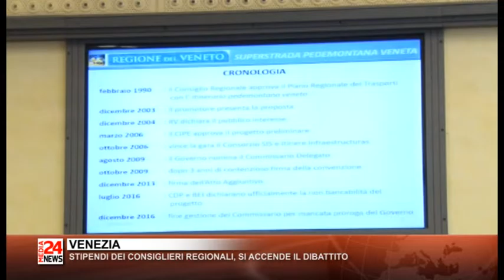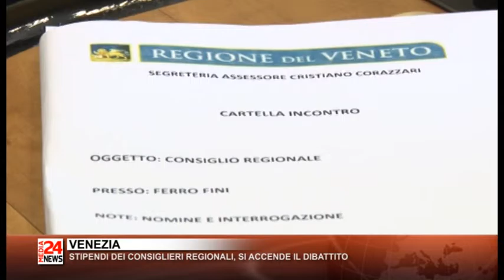TG PADOVA E ROVIGO 09 03 2017